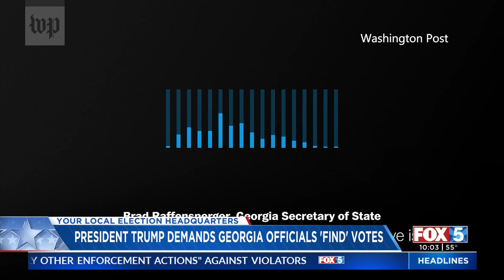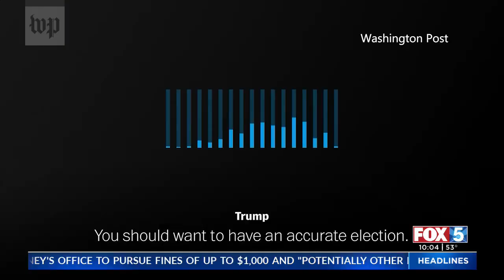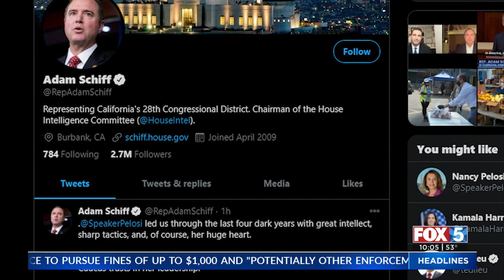Pres. Trump Heard Pressing Georgia Official To 'Find' Votes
President Trump is heard on tape pleading with Georgia’s election chief to find enough votes to overturn Joe Biden's win in the state.